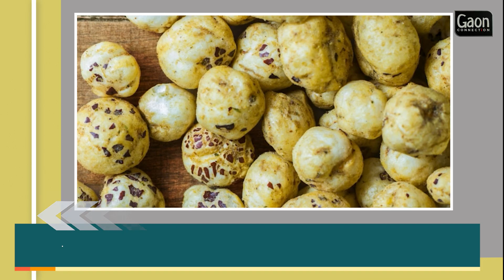NASA | स्पेस में उड़ान से पहले Shubhanshu Shukla यहाँ लेंगे ट्रेनिंग | ISRO | गाँव TOP TRENDS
दिल्ली में कृषि अर्थशास्त्रियों का सम्मेलन शुरू
कृषि अर्थशास्त्रियों के 32वें अंतरराष्ट्रीय सम्मेलन (आईसीएई) की शुरुआत हो गई है।  इसका उद्घाटन प्रधानमंत्री नरेंद्र मोदी ने किया।  भारत में इस सम्मेलन का आयोजन 65 वर्ष बाद हो रहा है। छे दिन चलने वाले इस सम्मेलन में डिजिटल कृषि और सतत कृषि-खाद्य प्रणालियों का प्रदर्शन किया जाएगा।

 क्षतिग्रस्त फसलों का सर्वे जारी
यूपी सरकार ने तहसील पर नुकसान फसलों का मुआवजा लेने वाले किसानों की लिस्ट चस्पा करने का फैसला लिया है।  इसके साथ ही तहसील में एक निश्चित दिन जिन-जिन किसानों को मुआवजा दिया गया है उनके नाम एनाउंस किये जाएंगे। वहीं सरकार की ओर से ऐसे किसानों की भी लिस्ट एनाउंस की जाएगी, जिन्हे मुआवजा नहीं दिया गया।  इस दौरान मुआवजा न देने की वजह भी बताई जाएगी।  उन्होंने बताया कि प्रदेश के बाढ़ ग्रस्त इलाकों में लगातार क्षतिग्रस्त फसलों का सर्वे किया जा रहा है, ताकि किसानों को समय से मुआवजा दिया जा सके।

आपदा के बाद पश्चिमी घाट के लिए ESA मसौदा जारी
केंद्र सरकार ने केरल में भूस्खलन के बाद वायनाड सहित छह राज्यों में पश्चिमी घाट के लिए ESA मसौदा जारी किया है और 60 दिनों के अंदर सुझाव मांगे हैं। केंद्र सरकार ने केरल के भूस्खलन प्रभावित वायनाड के 13 गाँवों सहित छह राज्यों में पश्चिमी घाट के 56,800 वर्ग किलोमीटर क्षेत्र को पारिस्थितिक रूप से संवेदनशील क्षेत्र (ईएसए) घोषित करने के लिए मसौदा अधिसूचना जारी की है।

NASA के स्पेस मिशन में लखनऊ के शुभांशु को जगह
भारतीय अंतरिक्ष अनुसंधान संगठन (ISRO) ने ग्रुप कैप्टन शुभांशु शुक्ला को अंतरराष्ट्रीय अंतरिक्ष स्टेशन पर  जाने वाले अगले इंडो-यूएस मिशन के लिए मेन एस्ट्रोनॉट चुना है। इस मिशन पर ग्रुप कैप्टन प्रशांत बालकृष्णन नायर भी उनके साथ होंगे। इसरो की तरफ से जारी बयान में कहा गया है कि उसके ह्यूमन स्पेस फ्लाइट सेंटर ने आईएसएस के लिए अपने चौथे मिशन के लिए अमेरिका के एक्सिओम स्पेस इंक के साथ अंतरिक्ष उड़ान समझौता किया है। लखनऊ के  त्रिवेणी नगर के रहने वाले शुभांशु को 2006 में फाइटर पायलट के रूप में नियुक्त किया गया था।

दोनों एस्ट्रोनॉट जल्द शुरू करेंगे ट्रेनिंग
इसरो के मुताबिक राष्ट्रीय मिशन असाइनमेंट बोर्ड द्वारा शुभांशु शुक्ला और प्रशांत बालाकृष्णन नायर को प्रमुख और बैकअप मिशन पायलट के रूप में सिफारिश की गई है। नियुक्त किए गए क्रू सदस्यों को बहुपक्षीय क्रू ऑपरेशन पैनल (एमसीओपी) द्वारा अंतरराष्ट्रीय अंतरिक्ष स्टेशन के लिए उड़ान भरने की मंजूरी दी जाएगी। इसरो ने कहा कि दोनों अंतरिक्ष यात्री अगस्त 2024 के पहले सप्ताह से मिशन के लिए अपना प्रशिक्षण शुरू करेंगे।

पटना में मखाना महोत्सव शुरू
पटना के ज्ञान भवन में दो दिन का मखाना महोत्सव शुरू हो गया है। इसका मकसद मखाना उत्पादन के आधुनिक तकनीक से किसानों को रूबरू कराना, मखाना व्यापार के नए आयाम को खोजना और विकसित करना है। इसके साथ ही मखाना के औषधीय और पोषक गुणों के प्रति लोगों को जागरूक भी किया जायेगा। इस महोत्सव के जरिए किसान अपने उत्पाद से जुड़े राष्ट्रीय और अंतरराष्ट्रीय बाजार की पूरी जानकारी भी ले सकेंगे।

सावधान! IMD ने जारी कर दिया बारिश का “रेड” अलर्ट
देश के कई राज्यों में भारी बारिश हो रही है। पहाड़ों पर बारिश से सबसे बुरा हाल है। उत्तराखंड से लेकर हिमाचल प्रदेश तक बारिश के कारण कई लोगों की जान चली गई है। भारत मौसम विभाग (IMD) ने मध्य महाराष्ट्र और पूर्वी मध्य प्रदेश में अधिक बारिश के लिए “रेड” अलर्ट जारी किया है। इसके अलावा हिमाचल प्रदेश, केरल, उत्तराखंड, कोंकण, गोवा, गुजरात, राजस्थान, कर्नाटक, असम और मेघालय सहित देश के कई हिस्सों में भारी बारिश की चेतावनी दी है।

 झारखंड और छत्तीसगढ़ में 24 घंटे भारी
अगले 24 घंटों के दौरान, झारखंड उत्तरी छत्तीसगढ़, सिक्किम, असम, पश्चिम बंगाल, विदर्भ, उत्तर तेलंगाना, दक्षिण और पश्चिमी राजस्थान,  और अंडमान-निकोबार द्वीप समूह में हल्की से मध्यम बारिश हो सकती है। पूर्वोत्तर भारत, बिहार, उत्तर प्रदेश, जम्मू कश्मीर, पंजाब के कुछ हिस्सों, हरियाणा, केरल और लक्षद्वीप में हल्की से मध्यम बारिश संभव है। लद्दाख, तमिलनाडु, आंध्र प्रदेश और आंतरिक कर्नाटक में हल्की बारिश संभव है।

यूपी में 7 दिन मूसलाधार बारिश की चेतावनी
मौसम विभाग ने पूर्वी और पश्चिमी उत्तर प्रदेश में पूरे एक सप्ताह बारिश होने की संभावना जताई है। आईएमडी ने आज यूपी के सोनभद्र, मिर्जापुर, चंदौली, वाराणसी, सहित कई जिलों में भारी बारिश की चेतावनी जारी की है। इसके अलावा उत्तर प्रदेश की राजधानी लखनऊ भी हल्की से मध्यम बारिश होने की उम्मीद है।

इन जिलों में है आंधी बारिश की चेतावनी